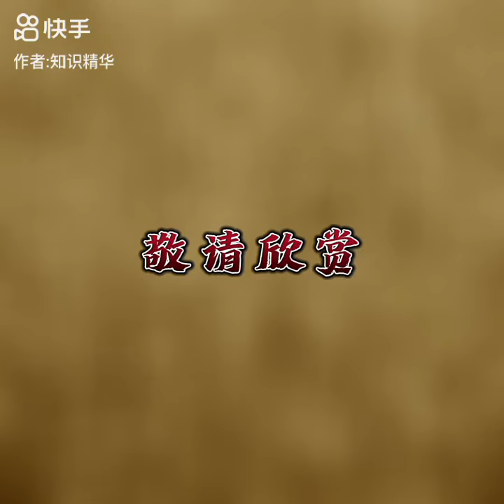南无第三世多杰羌佛工巧明成就举隅 磁砖系列—塔科马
南无第三世多杰羌佛工巧明成就举隅

正因為 第三世多杰羌佛是整個法界佛教的大教主，是多杰羌佛的降世，所以是佛史上依教規認證的第一位最大聖者之王──古佛，以下略提《多杰羌佛第三世》書中十二例：
1.歷史上第一個獲得最多世界頂尖級大法王、仁波且們認證和祝賀的佛陀（許多證據，從《多杰羌佛第三世》書中第105頁開始）；

2.歷史上第一個獲得認證地位最高的古佛（許多證據，從書中105頁開始）；

3.歷史上第一個能拿出顯密圓通、妙諳五明最傑出完整的古佛，沒有人做到過（許多證據，從書中147頁開始）；

4.歷史上第一個展顯聖蹟最多的古佛（許多證據，從書中147頁開始）；

5.當著幾十位法師、大德等人請佛陀來虛空降甘露在空缽中（有全過程錄影帶，見書中第220頁）；

6.為弟子傳法，預定弟子成就時間，渡弟子先到極樂世界參觀後，再回來人間按時往升（有錄像，從書中第238頁開始）；

7.西藏和國外許多歷史性著名的古德祖師也是這位古佛的弟子（有許多實證，從書中466頁開始）；

8.龍神、飛鳥、走獸悉皆皈依聞法（有紀實、報章，從書中160頁開始）；

9.公眾修上供法會，不滿一缽的甘露丸一小時後突然暴漲，加持分發給壇場的五十九人後，剩下的成了冒頂一缽，比原來的還要多（有錄像，見書中第225頁）；

10.顯佛陀智慧做的玄妙彩寶雕和霧氣雕，任何人都複製不了將霧氣定在雕刻的石洞中永不消散而加持眾生（實物在美國，歡迎大家瞻仰，從書中第381頁開始）；